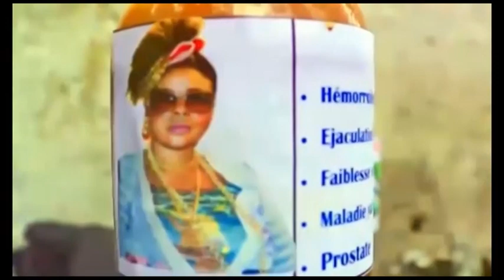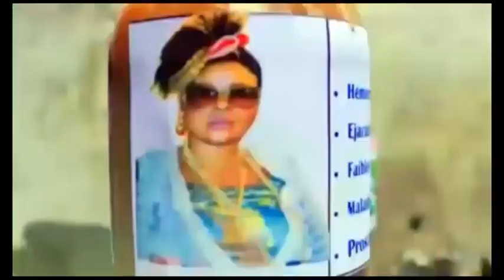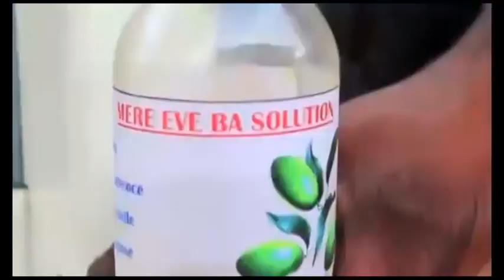réaction ya batubazanga bandeko napoto